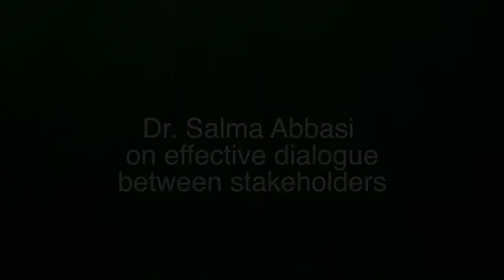WSIS FORUM 2015 INTERVIEW: Salma Abbasi, eWorldwide Group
Interview with Salma Abbasi, Chief Executive Officer, eWorldwide Group at WSIS FORUM 2015, Geneva, Switzerland. 25-29 May 2015.